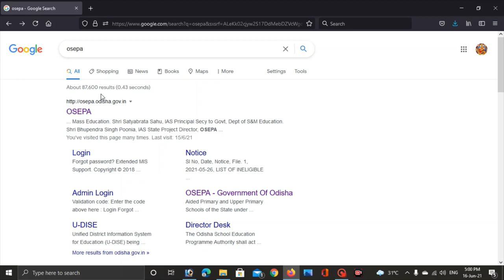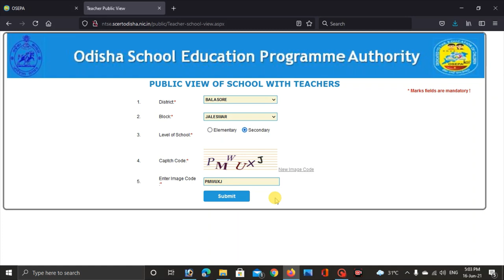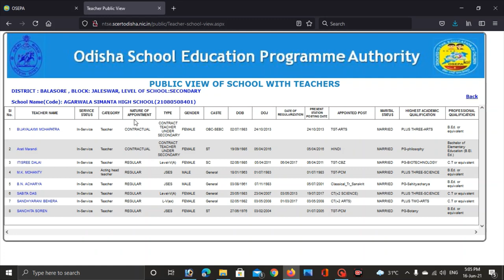Teachers Profile Public View 2021 !! osepa !! Odisha Teacher Profile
Video upload Everyday
ration card odisha
ration card list odisha
e pauti odisha
land record odisha
fooodisha
prerana scholarship
national scholarship
dhana card
farmer registration status
employment registration odisha
employment exchange registration odisha
pauti online odisha
bhulekha odisha